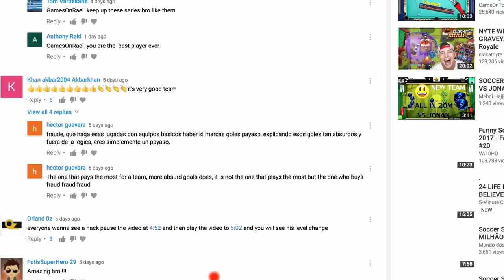SOCCER STARS - Upgrading Amazing Team Ever ⚽️ #2 - Amazing Goals 😎✌🏽+ France 5M & All In + Tips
SOCCER STARS - Upgrading Amazing Team Ever ⚽️ #2 - Amazing Goals 😎✌🏽+ France 5M & All In + Tips. No Hack not 8 ball pool .
8 Ball Pool 200M Giveaway & Soccer Stars 16M ACCOUNTS - Thank YOU SO MUCH

8 Ball Pool - INSANE 10th Match On SAO PAULO CHAMPIONSHIP - 8 Streaks WINING - But Why 😡 990 Cash

8 Ball Pool - BEST BREAK OFF EVER! Road To Each First Ring ON 8 Ball Pool - 8 Streaks Wins + Tips 😉